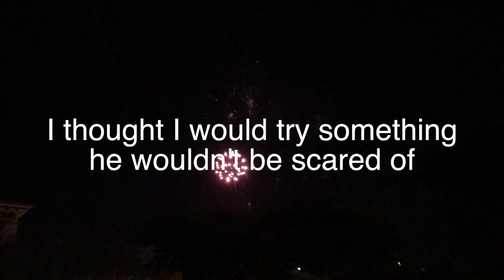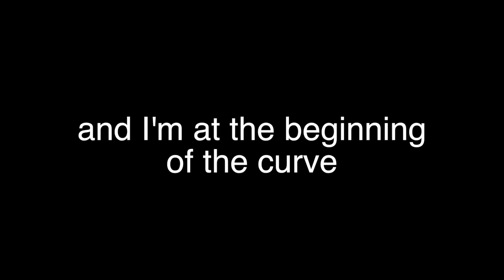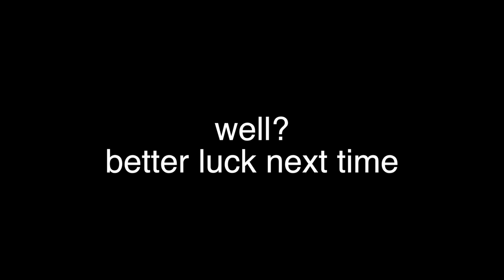Funny Bulldog - My Worst Vlog Ever - Dozer Does Vlog 165 - A Bulldogs’s Life - Bulldog Vlog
Today’s dozer does dog vlog or bulldog vlog is … My Worst Vlog Ever.